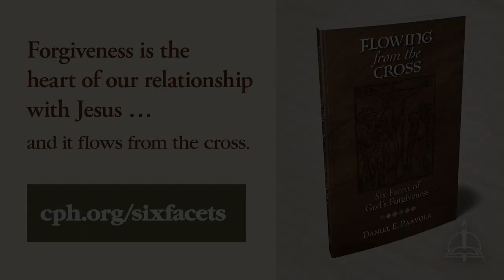1119 Why Does Pastor Just Preach the Same Sermon Every Week- A Higher Things® Video Short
Why do sermons sometimes sound the same from week to week? No, the pastor isn’t lazy or senile. You hear the same thing because you need to hear Christ and Him crucified every single week.